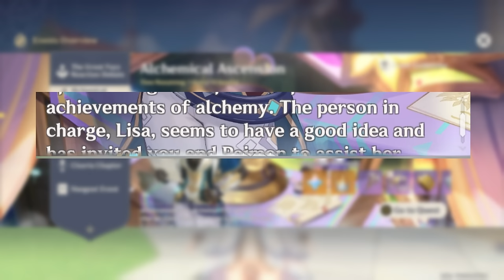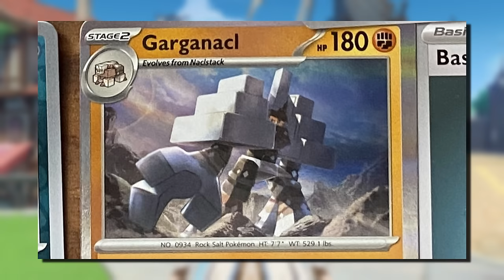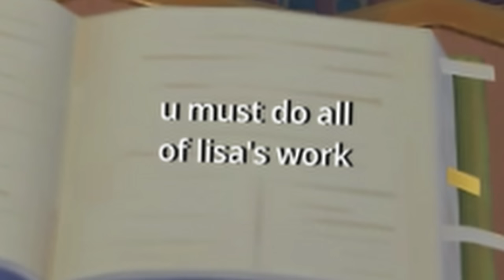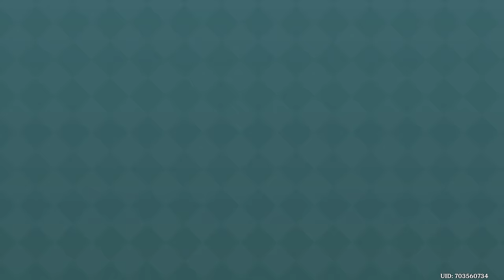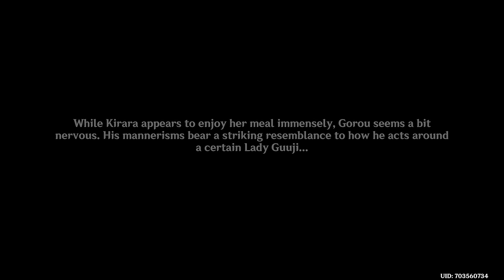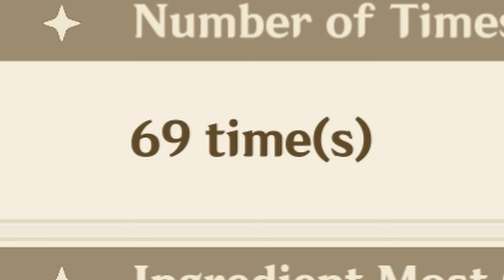Potion Seller. I need yo- HEY WHAT ARE YOU DOING??!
Hey there!

if ur reading this, im on holidays in the UK B) london even!! my first time traveling by myself and out the country, I might make a vlog or something of the sort!

enough about the personal life, today on genshin impact we cook up some POTIONS WOOOOO (did i say i love potions and witches yet? i love potions and witches)
very fond of this one, the management thing is fun when it's a theme you enjoy but i can see it getting MADLY repetitive - hope you enjoyed the april fools video as well!!

i do wish there was a bit more spicy lore in these events ngl, i miss when they did serious implications in limited time events and it does feel like they lowered it a lot (it makes sense for people that can't always play but.. for us it kinda sucks)

oki das all, have a wonderful weekend c u soon back in FRANCE c: